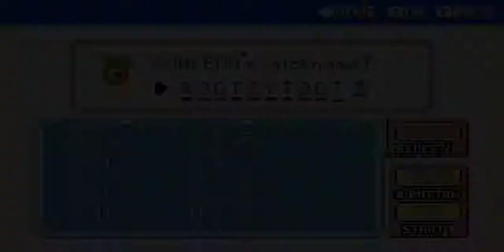Mohan Plays Pokemon fire red Randomizer Nuzlocke Part 5 the battle on the boat the destuction conti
hey guys we are back continuing our adventure to be a pokemon master
can we continue on our good run and win out battles lets find out.

 randomizer  nuzlocke here are the rules
1 can only catch one pokemon on each route if i fail i cant try again
2 i must nickname all my pokemon(optional)
3if my pokemon faint they are considered dead and must be put in the pc never to be used again unless for HM usage only
4if all my team die its game over unless how ever if i have pokemon in the pc box i can continue

randomizer  nuzlocke in gamehere are the rules
1 can only catch one pokemon on each route if i fail i cant try again
2 i must nickname all my pokemon
3if my pokemon faint they are considered dead and must be put in the pc never to be used again unless for HM usage only
4if all my team die its game over unless how ever if i have pokemon in the pc box i can continue
5if i need a pokemon ti use a hm i cant one even if iv already have from that rote but cant use for battle